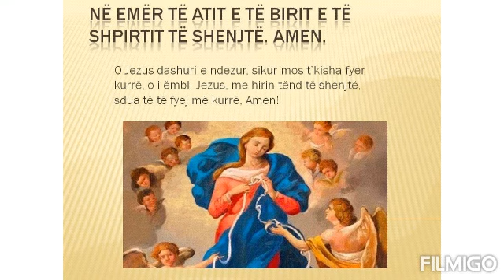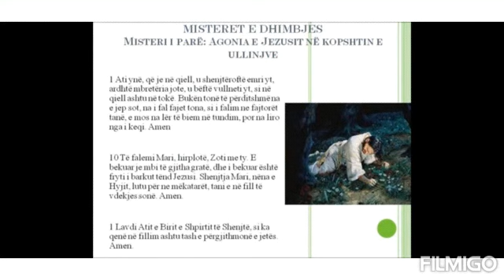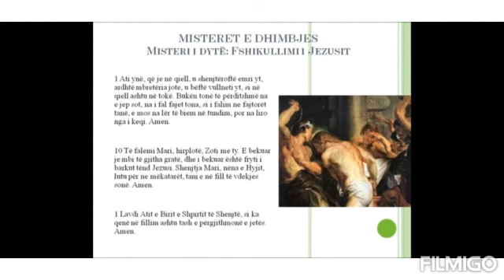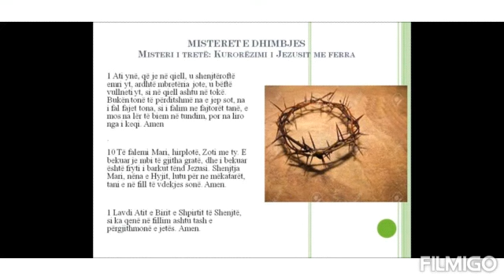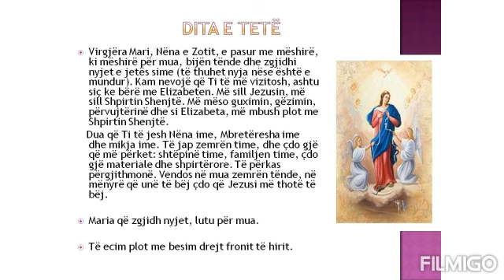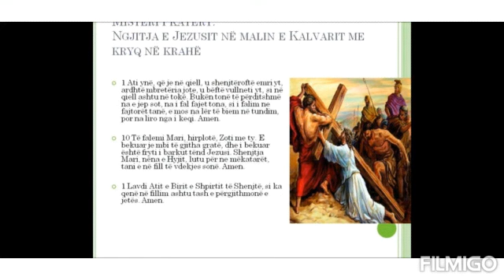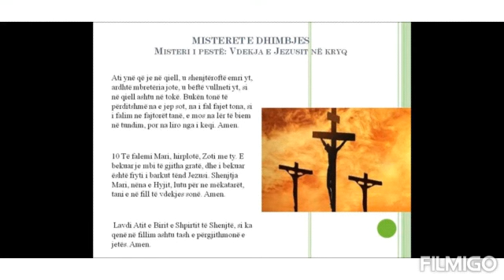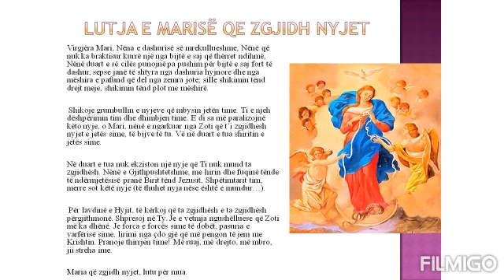Rruzarja e Zojes qe zgjidh nyjet: Dita e tete